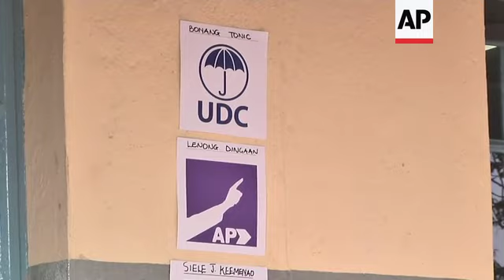Polls open in Botswana National Assembly election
(23 Oct 2019) Polls opened in Botswana on Wednesday as the long-peaceful southern African nation faces what is expected to be its tightest election in history.
Botswana is voting for members of the National Assembly, who will then choose the president.
The ruling party and President Mokgweetsi Masisi have been presented with a surprising challenge after former President Ian Khama broke away and announced his support for an opposition coalition instead.
Opposition leaders say their coalition could unseat the ruling party for the first time since independence in 1966.
Election results are expected to be released within two days of the closing of the polls Wednesday evening.
Botswana, with 925,000 registered voters in a population of 2.2 million, is one of Africa's most stable countries.